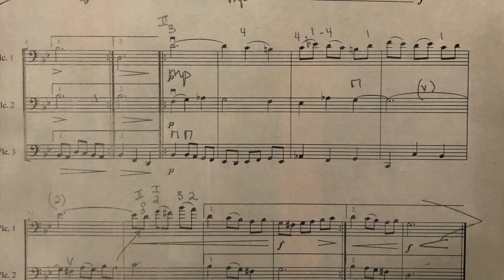Bach Trio- Chinook Cello Choir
This video is about Bach Trio- Chinook Cello Choir